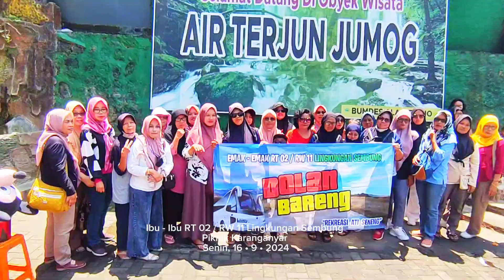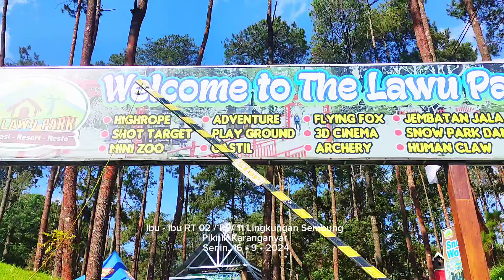Dolan Bareng. Rekreasi Ati Seneng. | Ibu - Ibu RT02 Ling. Sembung ❤️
Piknik ke Karanganyar Ibu - ibu RT 02 RW 11 Lingkungan Sembung Tirtomoyo ❤️